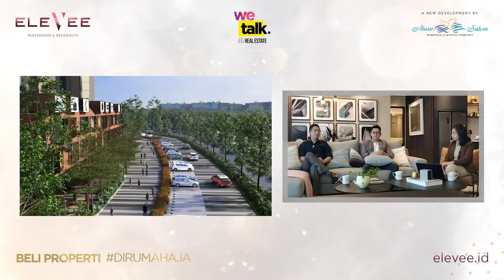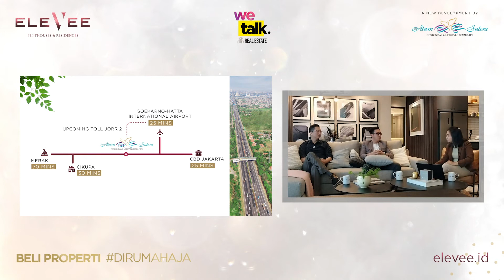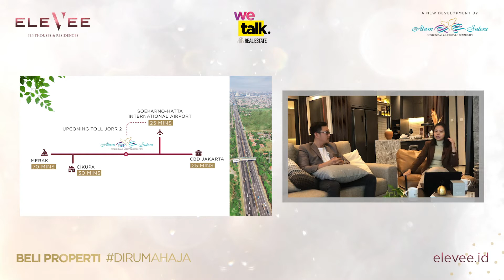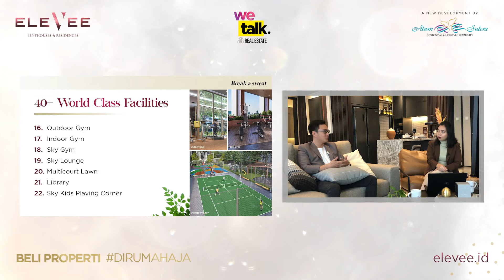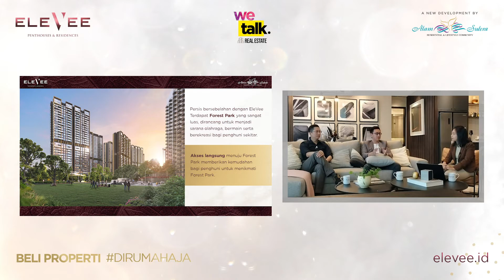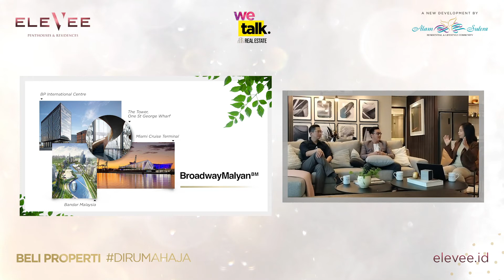We Talk Real Estate 07 | Beli Properti Dirumah Aja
Ingin tahu mengenai bagaimana cara membeli properti DiRumahAja dengan mudah, hingga strategi campaign property di masa pandemi? Saksikan We Talk Real Estate kali ini bersama Benny Candra selaku Senior Digital Marketing of EleVee dan Stephen Genta selaku Official Property Consultant of EleVee. Yuk saksikan selengkapnya disini!

Untuk info lebih lanjut hubungi kami:
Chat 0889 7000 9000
Visit elevee.id